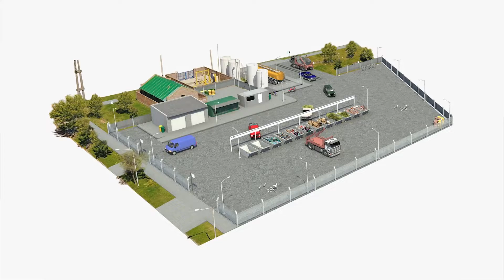Nuevo Eco Punto